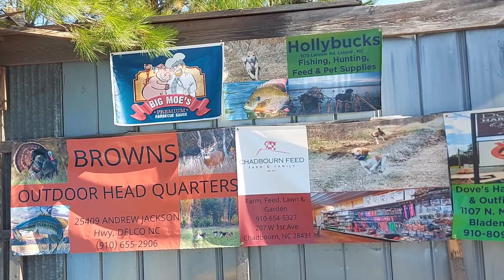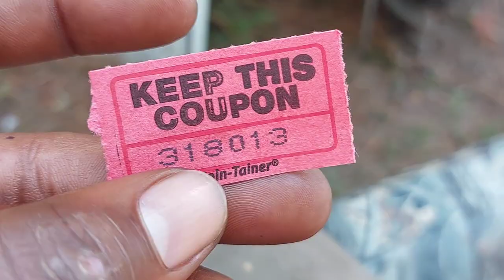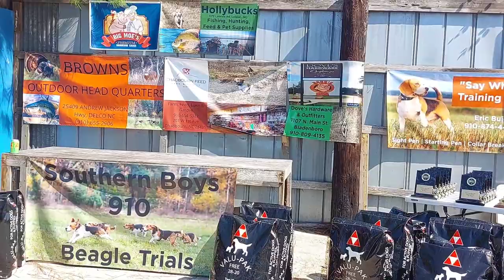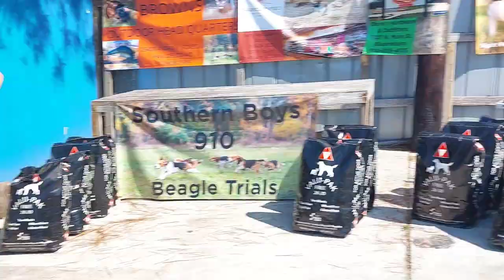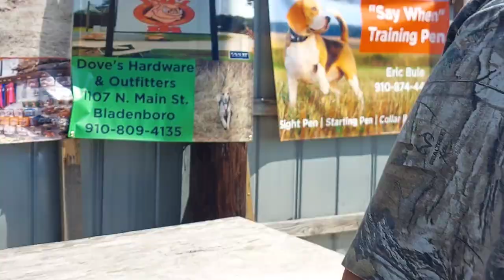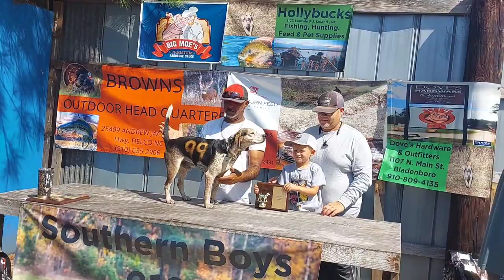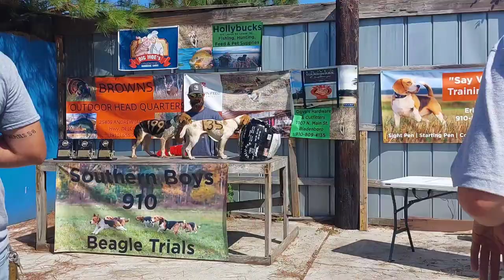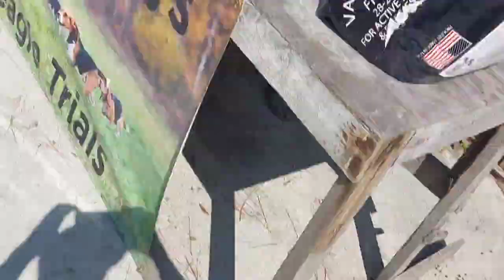SB 910 Beagle Trials 2nd Speed & Drive Hunt of The Series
Welcome to The Bo Show
If you didn’t know, now you know so!
In this video we are at the Southern Boys 910 2nd beagle field trial. You have to watch the whole video to see how Greg Kennedy coming all the way from South Carolina takes the winning prize home AGAIN. SC didn't come to play games! Rabbit Dog Speed & Drive beagle trial in Kelly NC

❌ If you didn’t see the 1st 910 Beagle trial
Big Dawg Kennels Wins Southern Boys 910 speed and drive

*Jarad S. Ramsey Lewis
*Ezoriya Christian
*bo.thefarmer
*camerawomenezo
*blessedoutdoors